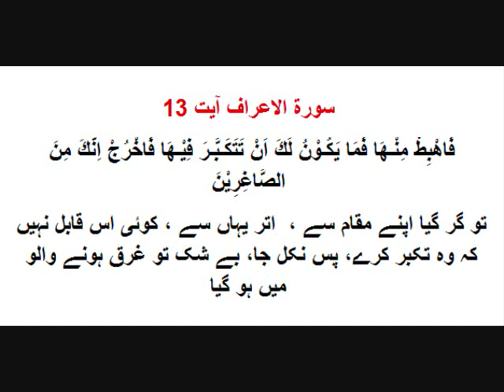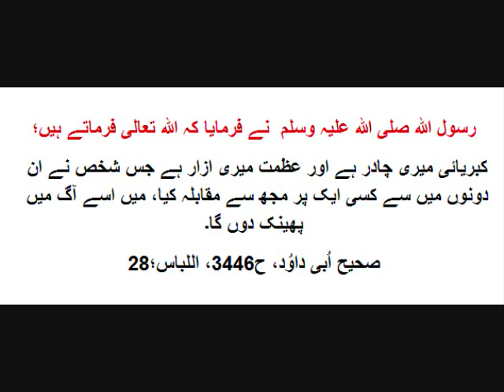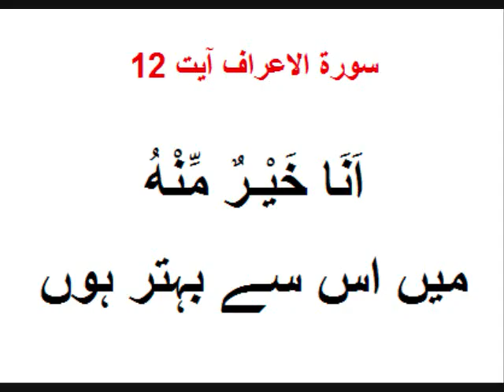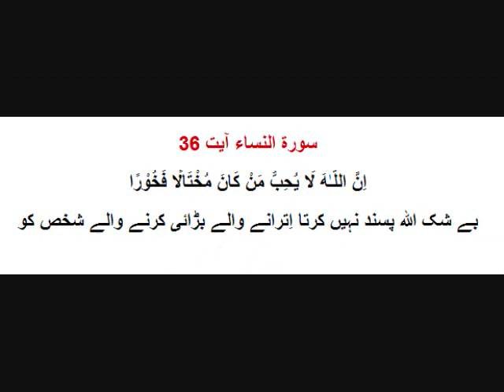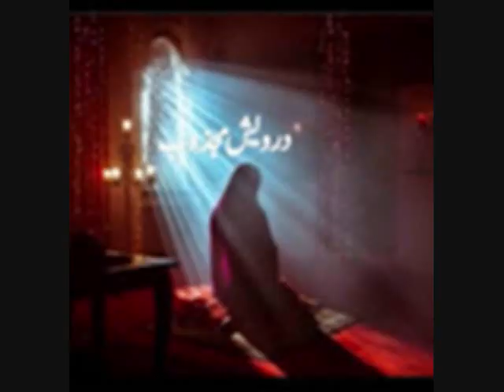ALLAH Ki Kibriyai Ki Chader Se Rasool Allah Saw Ki Chader Orhney Tek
اللہ پاک کی کبریائی کی چادر سے رسول اللہ صلی اللہ علیہ و آلہ وسلم کی چادر اوڑھنے تک